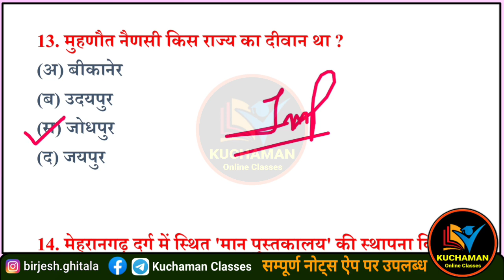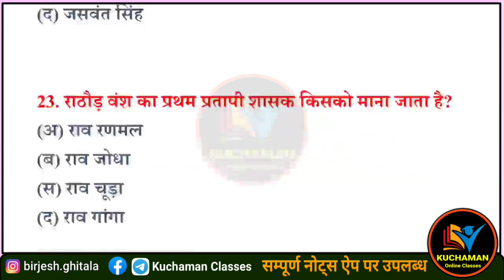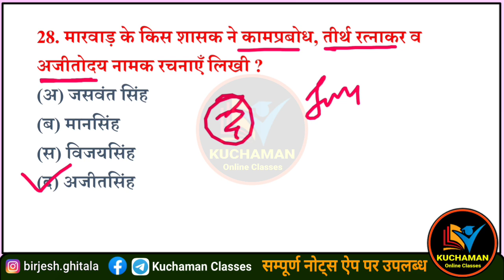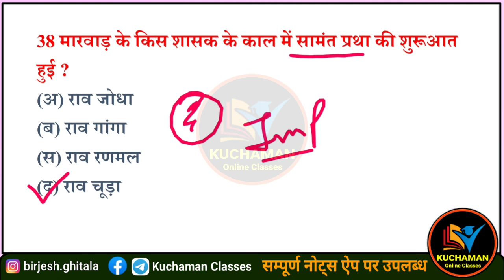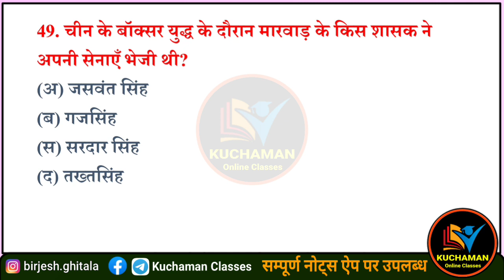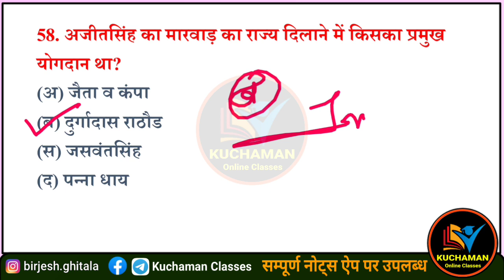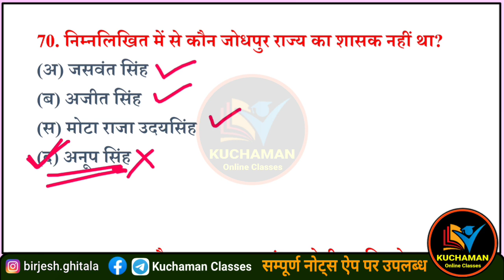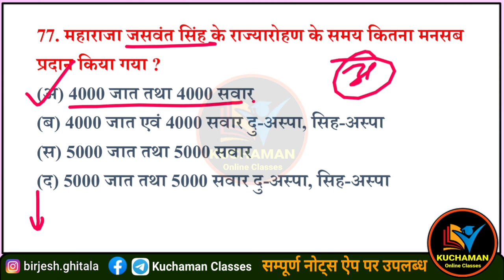राजस्थान इतिहास । मारवाड़ रियासत । मारवाड़ का राठौड़ राजवंश । marwar riyasat ke important questions